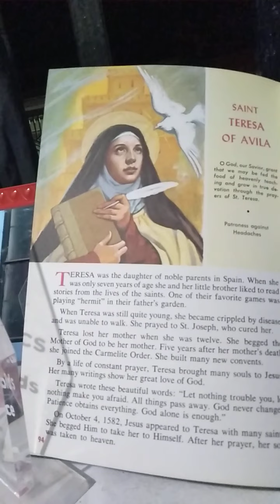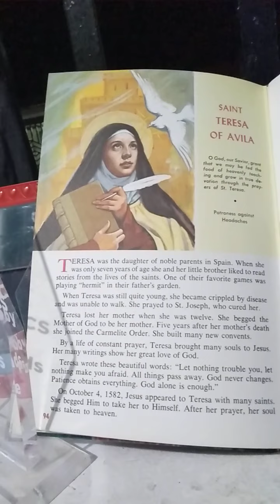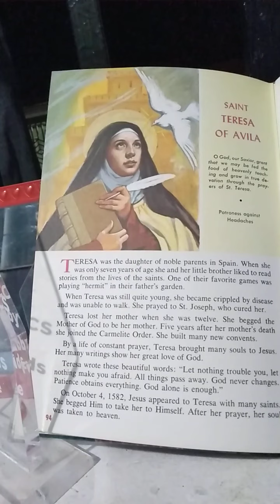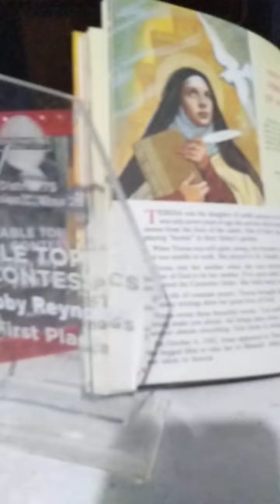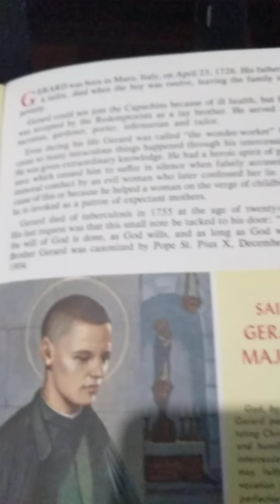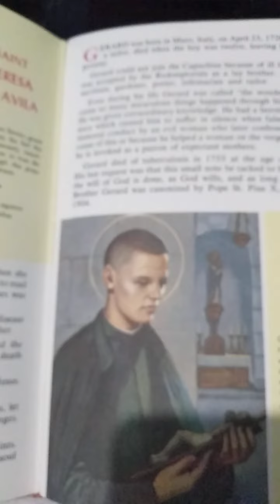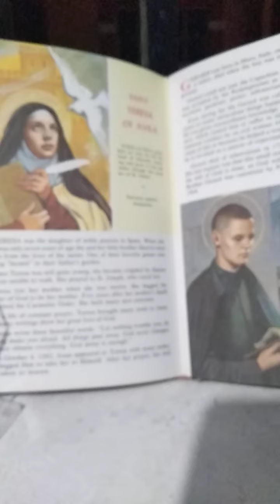Saint Therese of Avila and Saint Gerard Majella